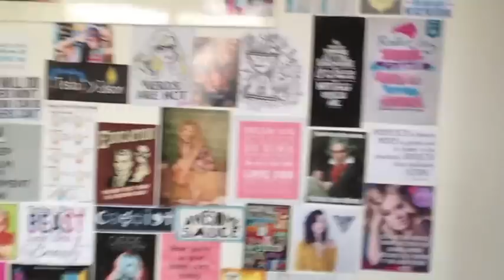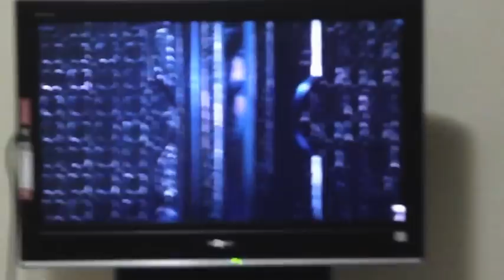Daily Vlogs Day 2: Anything and Everything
What I do on Saturdays!